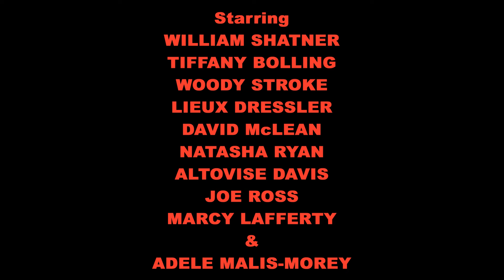KINGDOM OF THE SPIDERS - Fan Trailer - 31 Days of Creature Features 13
The thirteenth installment in the monster movie fan trailer series, 31 Days of Creature Features.

TITLE: Kingdom of the Spiders.
CAST: William Shatner, Tiffany Bolling, Woody Stroke, Lieux Dressler and David McLean.
DIRECTOR: John "Bud" Cardos.